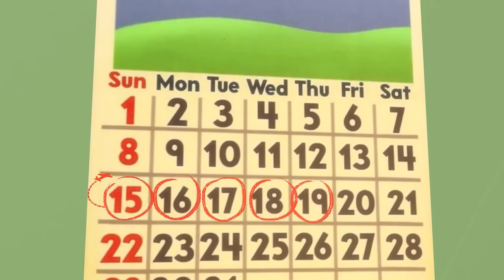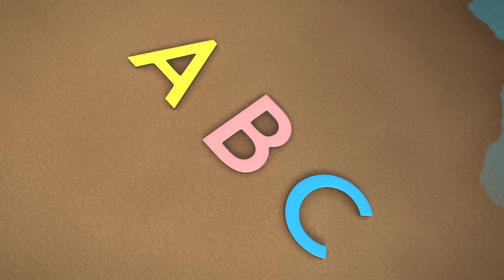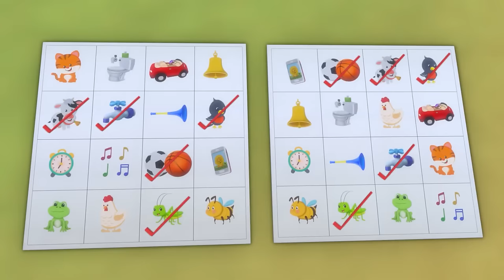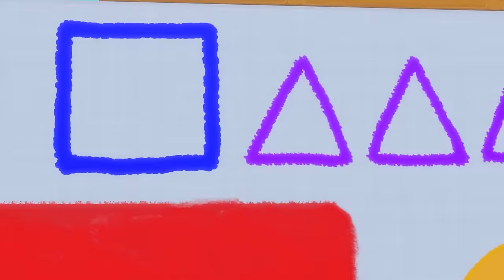Rainbow Party🎵 | Toddler Learning Songs | Kids Cartoon Show | Educational Tunes